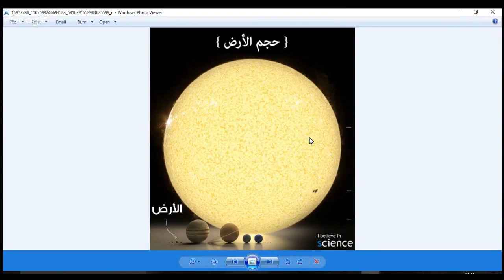1 قصة الكون والوجود من الانفجار الكبير وحتى اليوم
ديفيد رجل الكهف